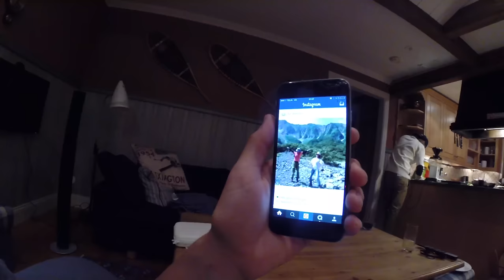Meet Fab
TISDAG, idag hade vi en lektion däe vi planerade kursen och sedan flyttade måndags lektionen till osnda så vi kommer bli lediga på måndagar :) sedan hade vi mys hemma hoss fabian